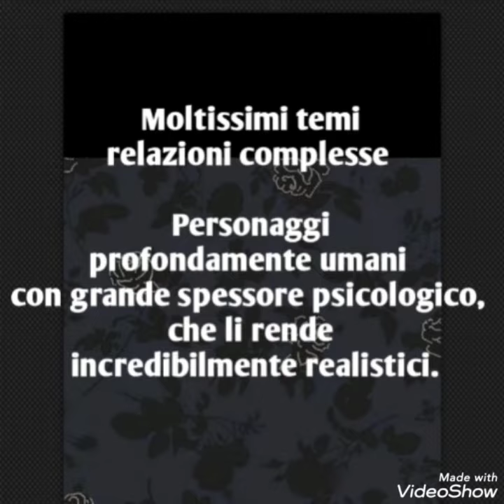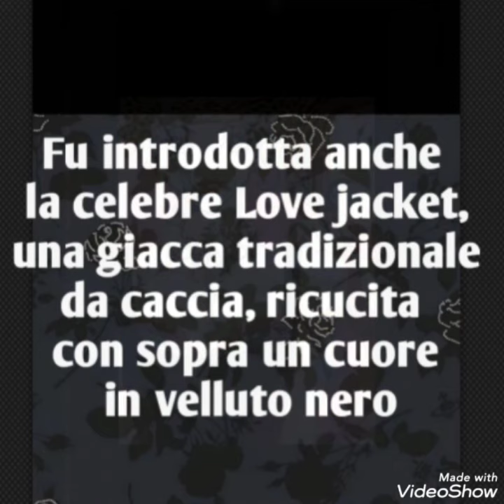Vivienne Westwood madre dell'estetica punk|Nana(ＮＡＮＡ ―ナナ―)nana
"Vivienne Westwood, The Sex Pistols, Seven Stars, coffee with milk and strawberry cake. And Ren flowers. Nana's favorite things never change. It was so cool for someone like me who keeps on changing their mind"

•Vivienne Westwood is most famous for her punk influence as well as her ability to recreate historic designs. She also combined her historical influences with her own history. Back when she was working at her boutique, her designs were influenced by fetish fashion; she would make rubber dresses and creeper shoes. This inspired to create the iconic Westwood corset that is still seen on several celebrities and influencers today. She was one of the first people to introduce the corset as outerwear rather than just underwear.
Ai Yazawa was growing in Japan. She actually attended a fashion high school, but did not complete her studies there. What Ai Yazawa is most famous for are her relatable mangas centered around young women and their relationships. What sets her apart in this genre is her unique sense of style; not only are the characters themselves extremely fashionable, they often work in the fashion industry. Yazawa’s most famous work is Nana, published in 2000. Two girls meet on a train ride to Tokyo and their lives become intertwined. Ironically, despite not being about the fashion industry, Nana is probably the most praised for its fashion because of its clear punk inspiration. Yazawa features several iconic Westwood pieces in the anime, and her name is constantly brought up as an inspiration to the characters. Nana Osaki on her own wears the armour ring, the rocking horse shoes and the heart lapel jacket. Beyond her, several main characters are seen wearing the brand, but the most pervasive item is the iconic Westwood orb necklace.